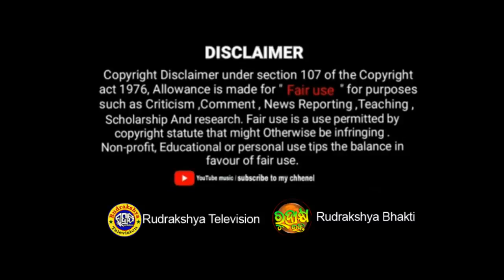Rama Nataka Odia | Lava Kusha Janma | Rama Abhisek | Part- IV | Rudrakshya Television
Rama Nataka Lava Kusha Janma | Shre Rama Bandana | Part - IV Ama Lokakala Ama Sanskruti | Rudrakshya Television
This Programme is Organised By - MAA KHILAMUNDA RAMANATYA PARISADA, Kerenda Tangi, Nuapada, Nayagarh
Video Created by RUDRAKSHYA TELEVISION, BHUBANESWAR
ଓଡ଼ିଶାର ପ୍ରାଚୀନ କଳା ସଂସ୍କୃତି କୁ ଆପଣଙ୍କ ପାଖରେ ପହଞ୍ଚେଇବା ପାଇଁ ରୁଦ୍ରାକ୍ଷ୍ୟ ଟେଲିଭିଜନ ର ଗୋଟିଏ ଛୋଟିଆ ପ୍ରୟାସ ଆପଣଙ୍କ ଭଲପାଇବା ରହିଲେ ଆମେ ଆହୁରି ଅନେକ ସାଂସ୍କୃତିକ କାର୍ଯ୍ୟକ୍ରମ କୁ ନିଶ୍ଚୟ ଆପଣଙ୍କ ପାଖରେ ପହଞ୍ଚେଇବା ପାଇଁ ଚେଷ୍ଟା ଜାରି ରଖିବୁ